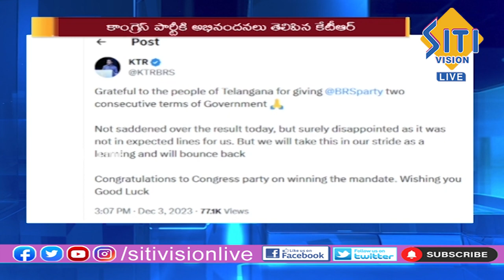Telugu News Bulletin || 7.30 AM || 04-12-2023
Telugu News Bulletin || 7.30 AM || 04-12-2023 || @SitiVisionlive sitivision @sitivisionlive